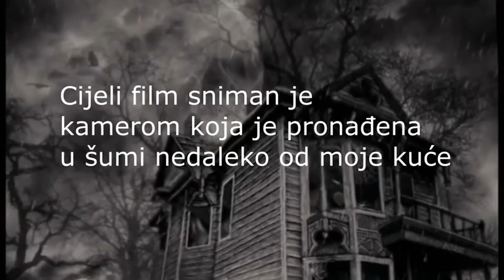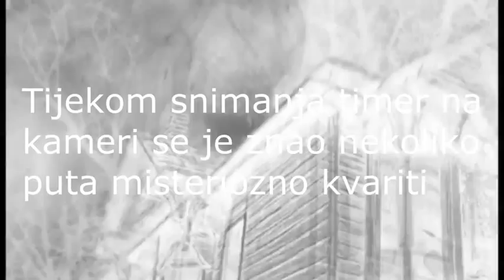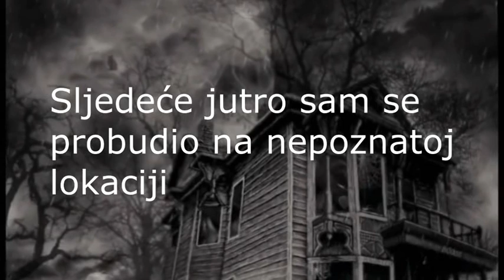Minecraft horor film-85 subscribera specijal-BučnicaCraft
Minecraft horor film